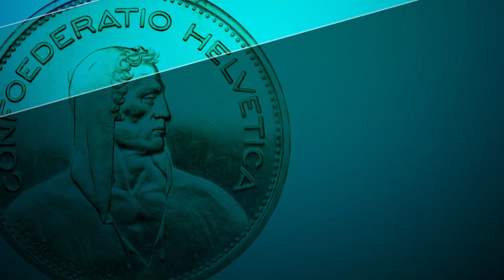I vostri Soldi | Tele Ticino | Pericolo d’incendio nel periodo natalizio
Trasmissione dal 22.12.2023 su TeleTicino.

Candele, corone dell’Avvento e alberi di Natale rendono ancora più gioioso e suggestivo il periodo prenatalizio. Attenzione però, fiamme e dispositivi elettrici possono causare degli incendi. Durante la trasmissione «I vostri Soldi» in onda su Tele Ticino, Leonardo Ruiz, che lavora per l’Helvetia a Bellinzona, illustrerà cosa occorre fare per prevenire gli incendi e quali assicurazioni coprono i danni in caso di sinistro.